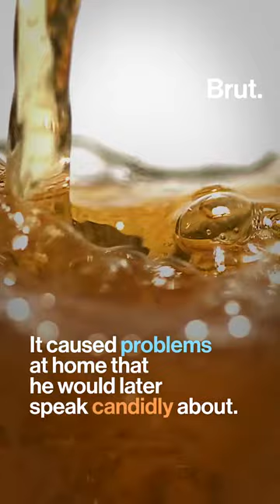Motivation by Rishi Kapoor sir